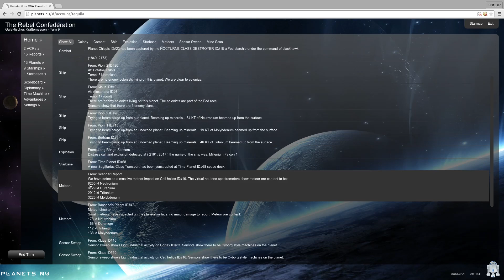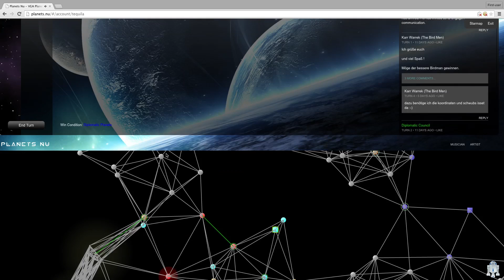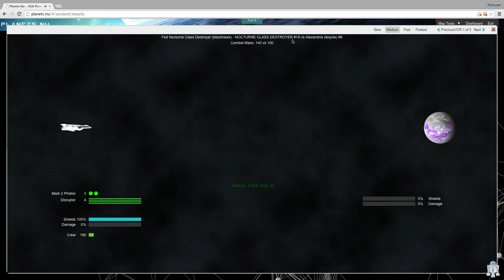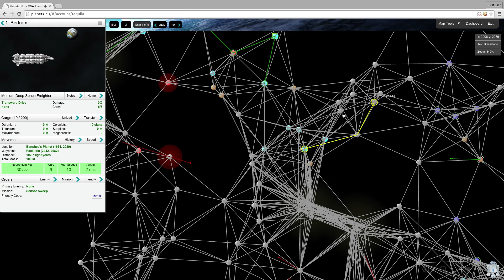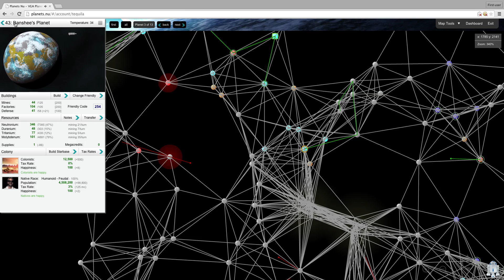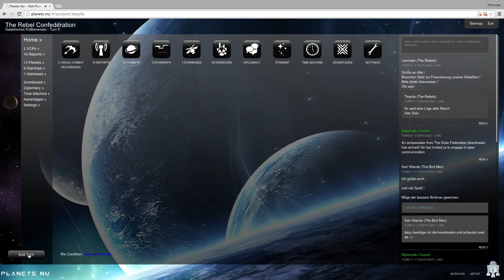VGA Planets NU #09 || Fetter Brocken!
VGA Planets NU 09
Ein Browsergame der besonderen Art. Star Trek meets Star Wars meets Science-Fiction. In diesem Weltraumabenteuer begegnen wir der Föderation, den Rebellen oder auch den Borg. Wir werfen alles, was das Science-Fiction genre zu bieten hat in einen Topf und was heraus kommt ist Planets!